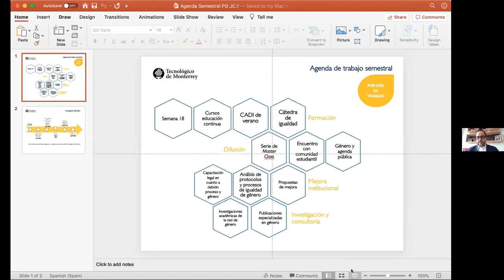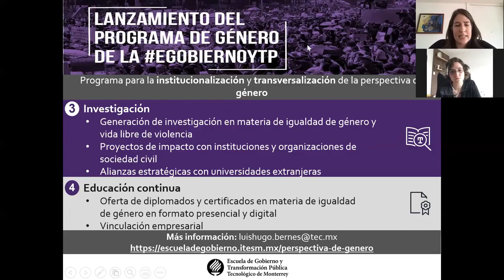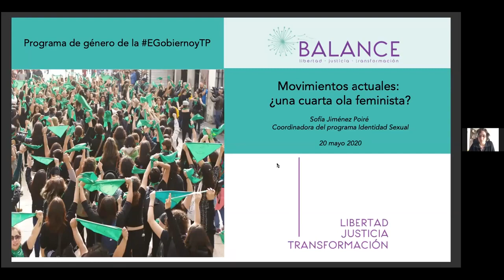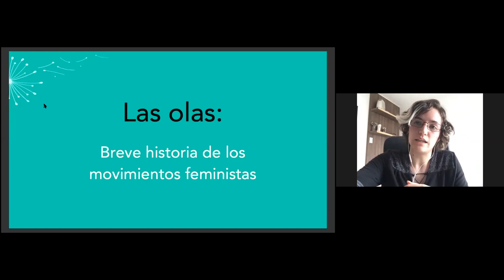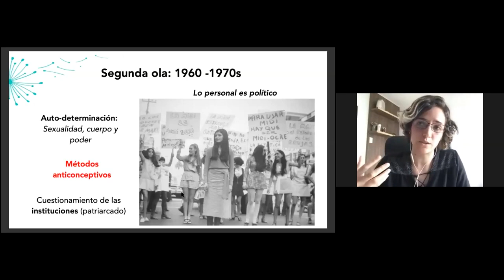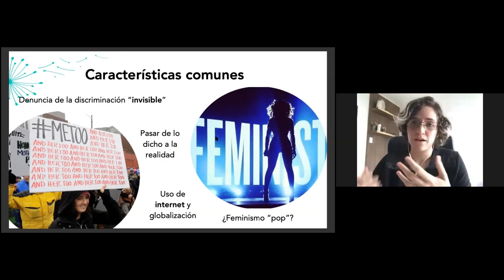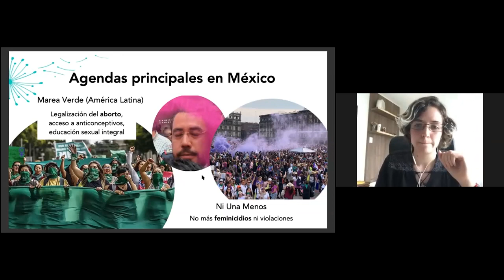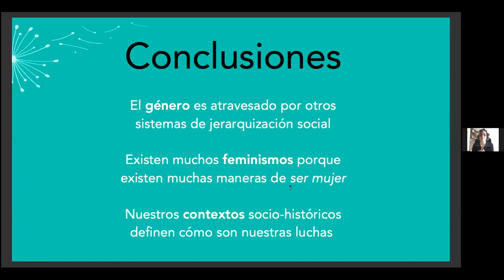Movimientos actuales: ¿una cuarta ola feminista? Desde casa hablemos de... Género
A partir de la definición del feminismo y su panorama histórico, Sofía Jiménez Poiré explica qué son los movimientos feministas, cómo se pueden definir y su diversidad, con particular atención a las características de la actual ola a fin de tener una perspectiva con las anteriores (1850, 1960 y 1990).